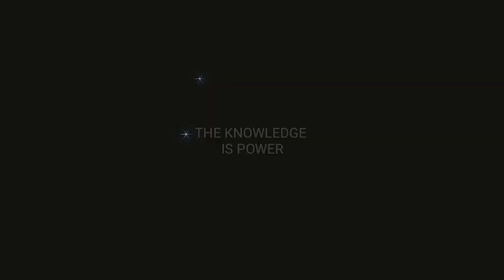How to do electrokinesis in Hindi || what is electrokinesis in Hindi || electrokinesis for beginners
SO, FRIENDS in this video l am going to tell you about the power of electrokinesis and it's a part of pshyokinesis ability